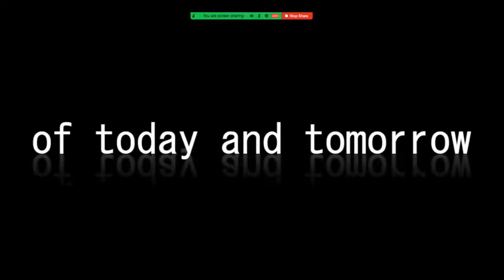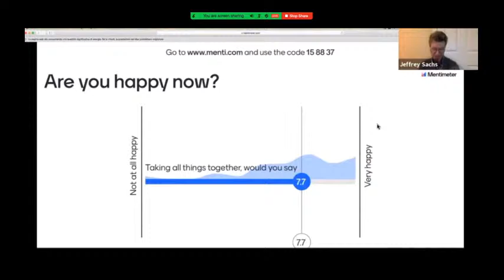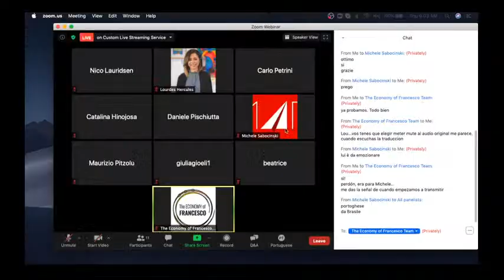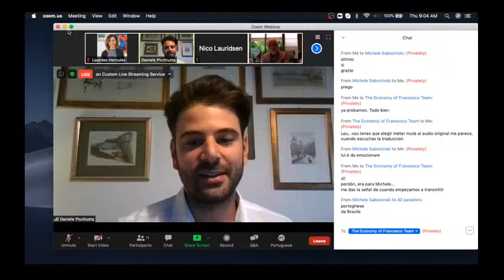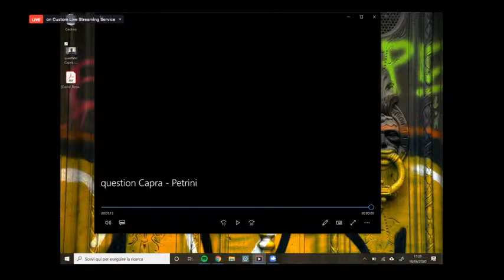(Tradução para o português) Seminario On-Life: ""For a new relationship economy: the role of food"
»»The Economy of Francesco
On-Life Seminars: Moving towards a post-covid better world - 6th Session
Main speaker Carlo Petrini
»June 18, 2020 - 5:00-6:00 p.m. (UTC+2)